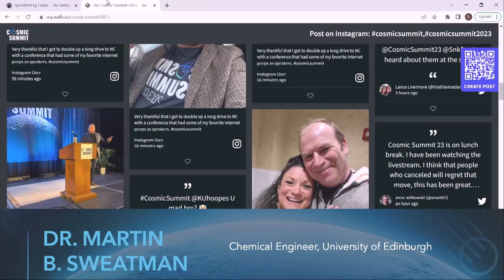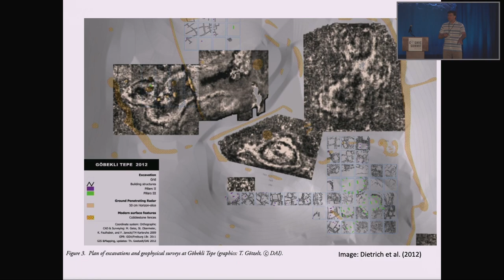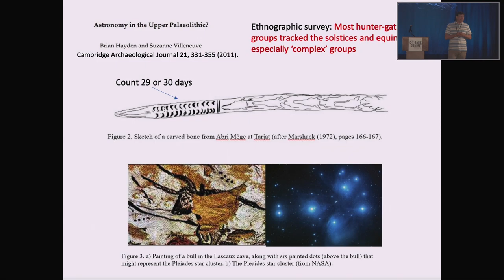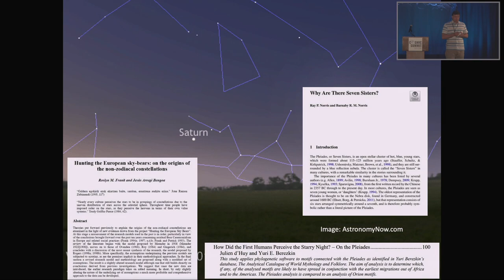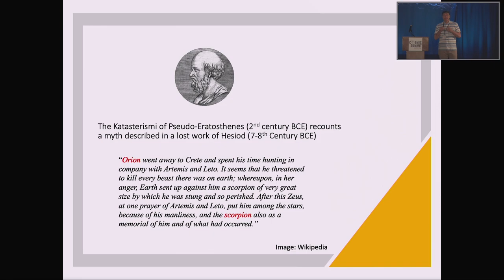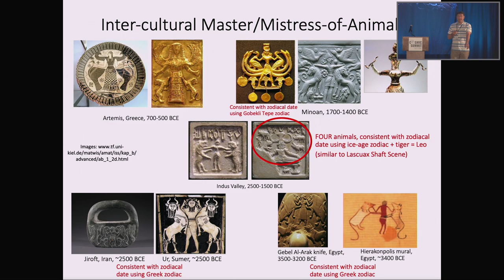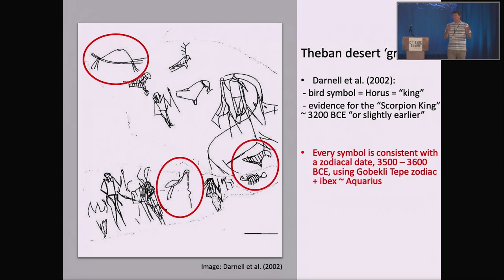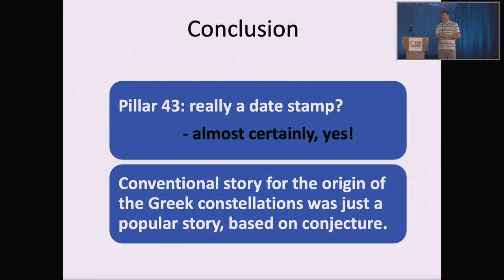Gobekli Tepe & The Younger Dryas Impact Hypothesis | Dr. Martin B Sweatman Cosmic Summit 2023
Prepare to delve into the mysteries of Gobekli Tepe and the Younger Dryas Impact Hypothesis with Dr. Martin B. Sweatman at Cosmic Summit 2023. In this intriguing presentation, Dr. Sweatman explores the enigmatic ancient site of Gobekli Tepe and its potential connection to a cataclysmic event during the Younger Dryas period.

Discover the captivating story of Gobekli Tepe, one of the world's most remarkable archaeological sites, and its role in challenging our understanding of ancient civilizations.

Join us as we venture into the Younger Dryas Impact Hypothesis, a theory that suggests a cosmic event may have had a significant impact on Earth's climate and history. Dr. Martin B. Sweatman delves into the evidence and implications of this intriguing idea.

Don't miss this thought-provoking exploration of Gobekli Tepe and its potential link to a cosmic event during the Younger Dryas.